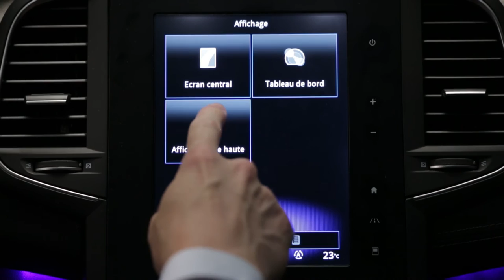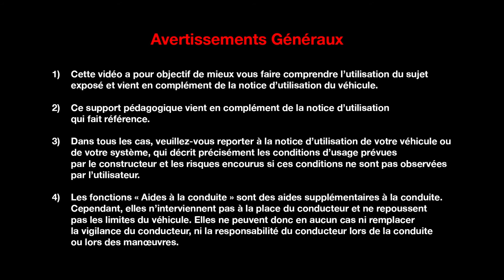Affichage tête haute